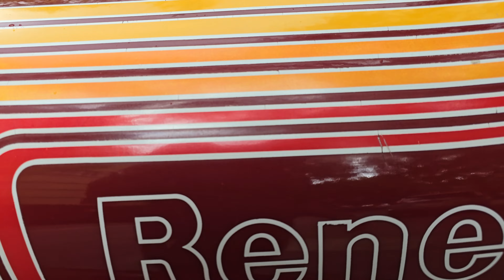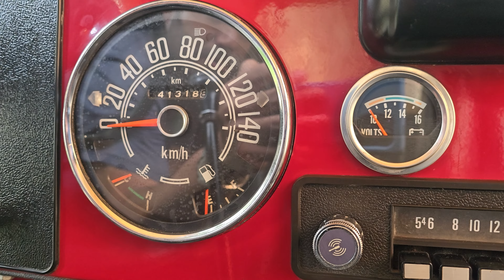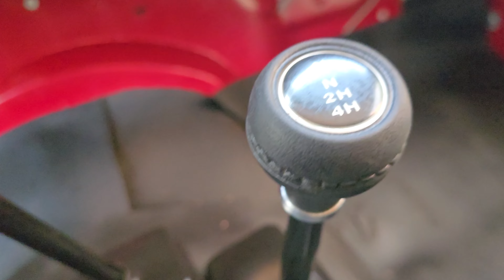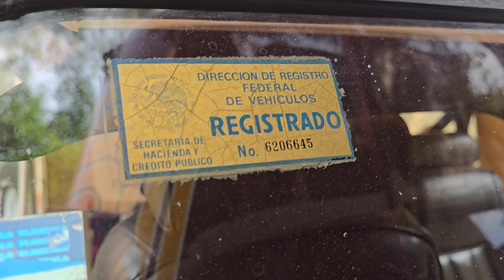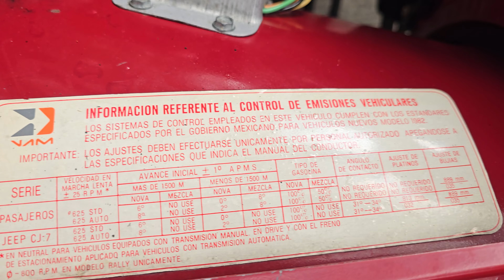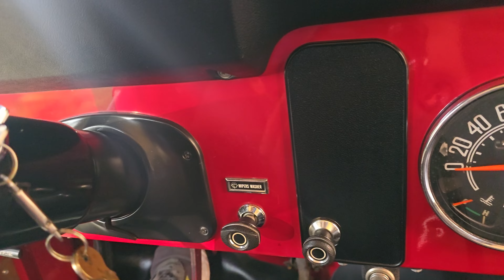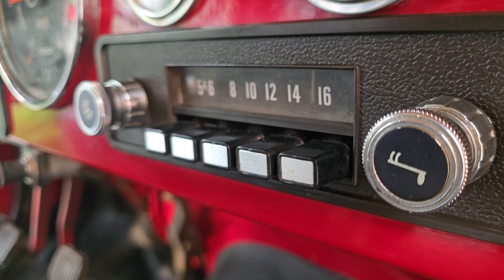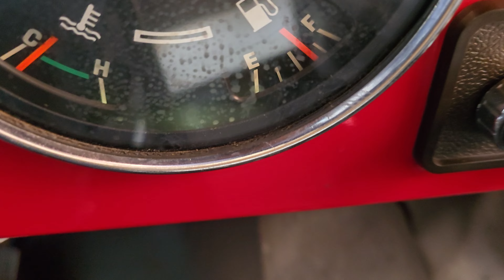JEEP Renegado 1982 La pura Miel! Este Se Queda En Cazadores de Clásicos!